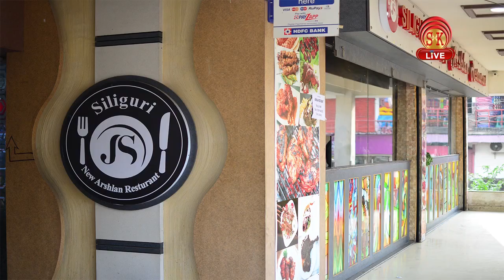विधान मार्केट में लॉक डाउन की स्थिती।